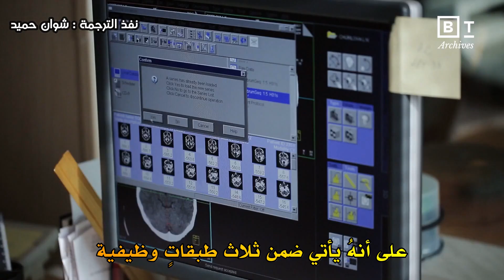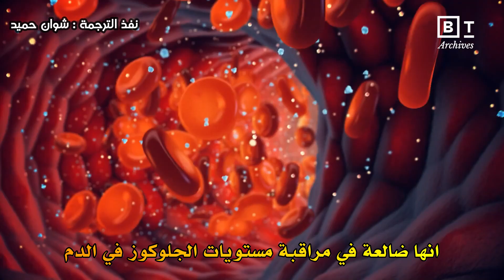شرح دماغك الزاحف البدائي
يتحكم الدماغ الزاحف ، وهي الأقدم بين ثلاثة وظائف حيوية للجسم مثل معدل ضربات القلب والتنفس ودرجة حرارة الجسم والتوازن. إن دماغنا الزاحف يتألف من الهياكل الرئيسية الموجودة في دماغ الزواحف: مثل جذع الدماغ والمخيخ كما ظهر الدماغ الحوفي في الثدييات الأولى.
مُشاهدة مشوّقة ..